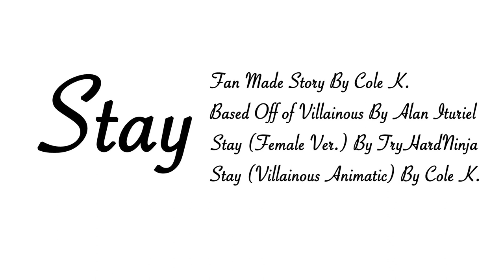"Stay" a Villainous Animatic (READ DESCRIPTION BEFORE WATCHING)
Here's what you need to know for the story:

It's a universe were Black Hat and Co. managed to take control of the world. However, everyone got pretty violent and chaotic. After a while, everyone didn't care anymore. They started to become insane and killed each other. After a while, the remaining people were bored of hurting each other, so they decided to hunt for Black Hat and Co. Demencia was killed in the attacks. Filled with despair, the remaining three went into hiding. 505, Black Hat, and Dr. Flug were severely injured, 505 getting the worst of it. Being slow due to his size, he was an easy target for the insanity that is civilization. He's barely able to breathe, and he's getting worse every day.

Everything else is pretty much explained...